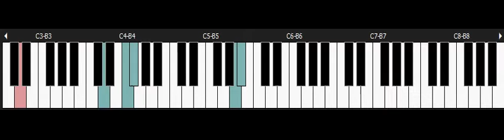Super Mario Kart - NINTENDO Snes Piano - Character Select 2